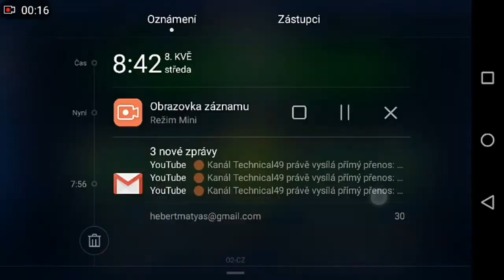Gd traps I (how to troll your friends in geometry dash)